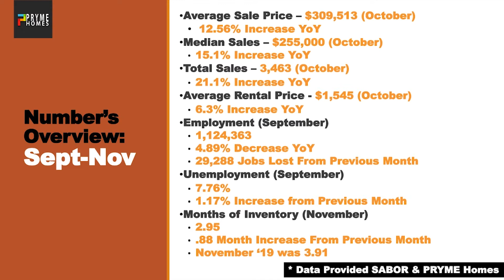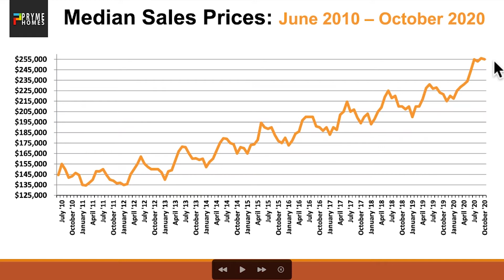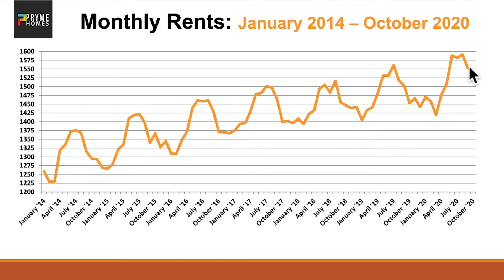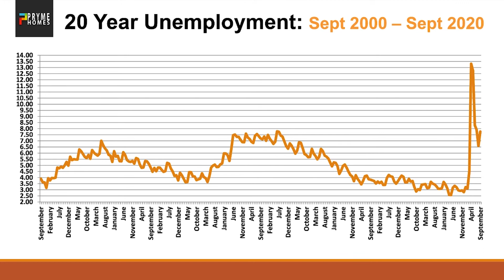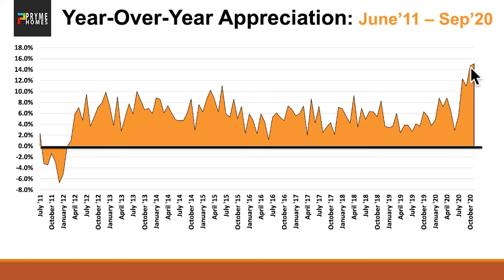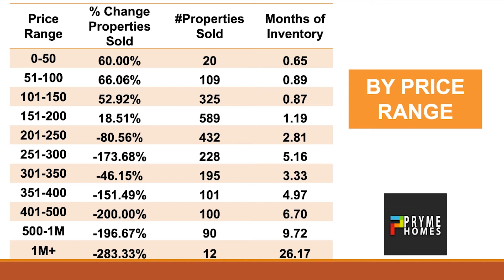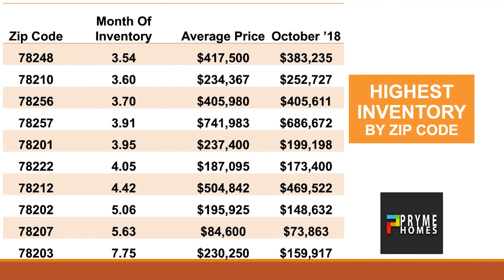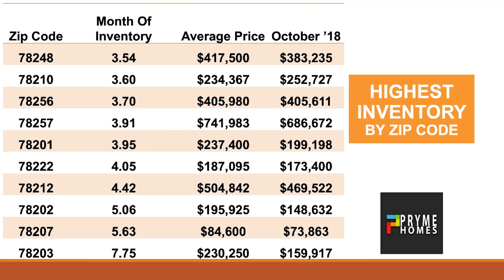Unemployment Is Spiking | San Antonio Real Estate Market Report [NOV]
We're starting to see unemployment rising in San Antonio, AGAIN!

Like everything, you can't just look at ONE data point.

In this November's San Antonio Market Update, we'll show you where we're seeing the trends going.

LIVE WORKSHOP
Workshop to help wholesalers get started with NO MONEY. This is a REAL stategy that will work for you fast!

🗒 Show Notes 🗒
⚡️ The BEST SAN ANTONIO ZIP CODES TO MARKET
⚡️ The Worst Zip Codes To Market For Leads
⚡️ Real Estate Marketing Tips
⚡️ San Antonio's Unemployment Rate
⚡️ Months of Inventory in San Antonio
⚡️ San Antonio Rents
⚡️ Medium Home Prices in San Antonio
⚡️ Potential Market Crash